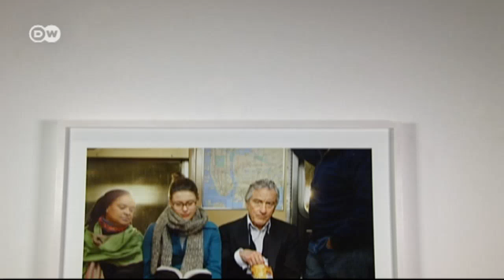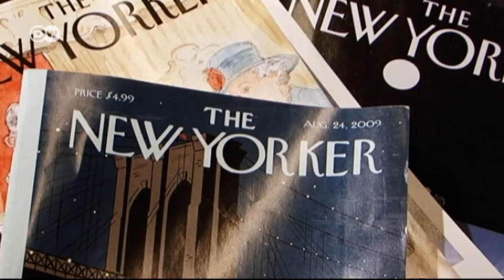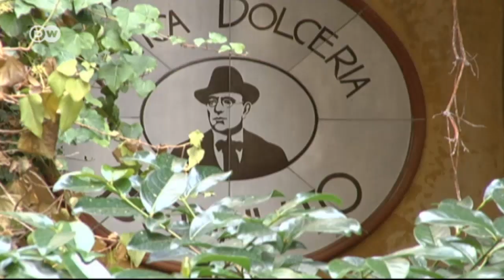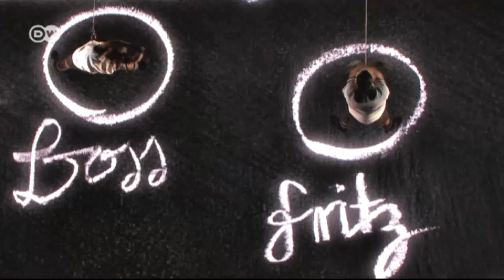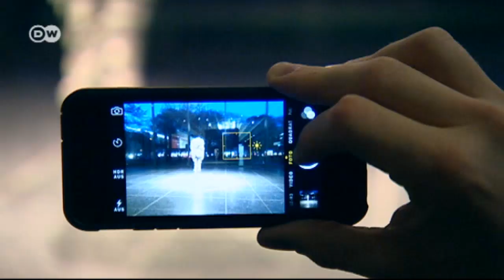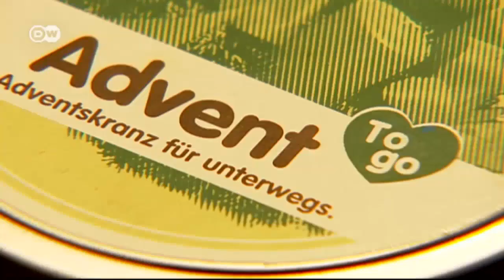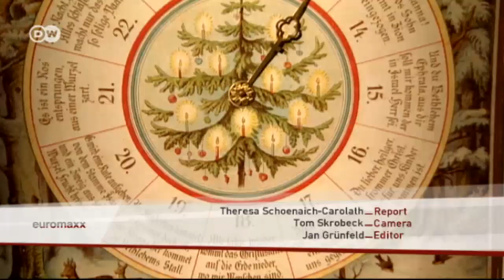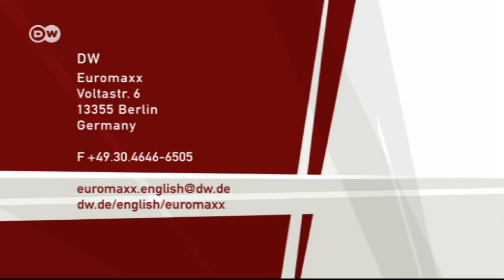Euromaxx Highlights 29 Nov 2014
On Euromaxx Highlights: Martin Schoeller is one of Germanys most popular photographers, probably because he makes unusual, quirky phots of celebraties. We visit his latest exhibition. Also, we'll show you why the Italien island of Sicily is such a favourite among tourists. And, we meet up with renowned British sculptor Antony Gormley, whose newest work is being exhibited in Duisburg.